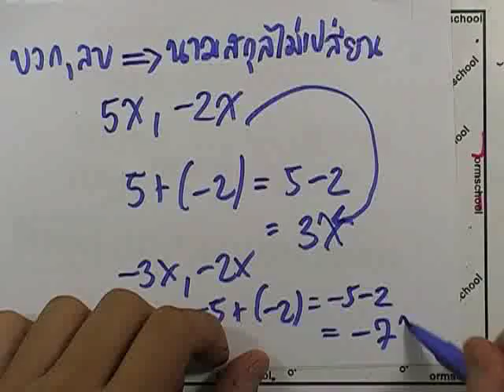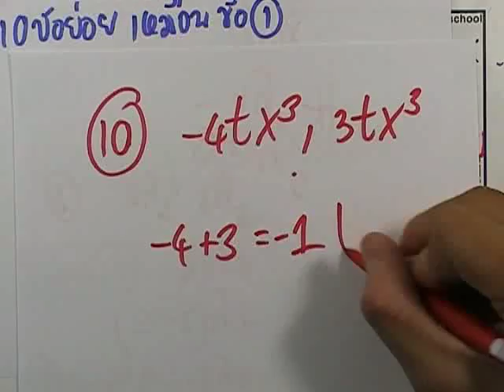เลขกระทรวง เพิ่มเติม ม.1 เล่ม2 : แบบฝึกหัด2.2 ข้อ 02